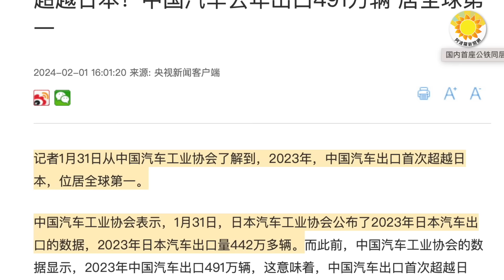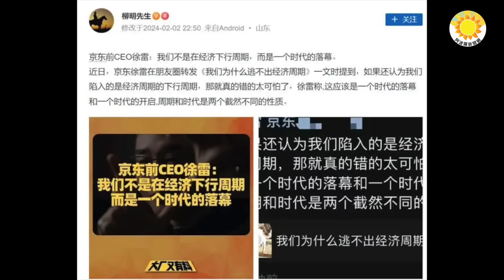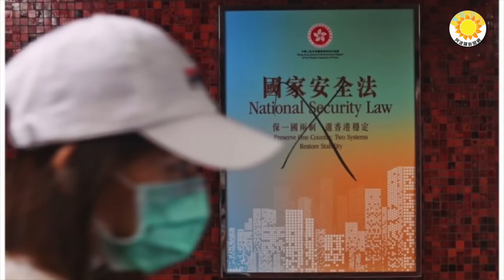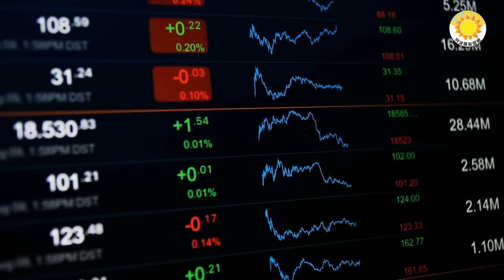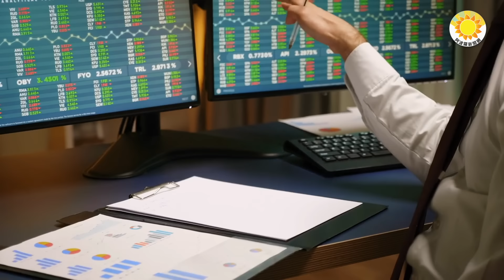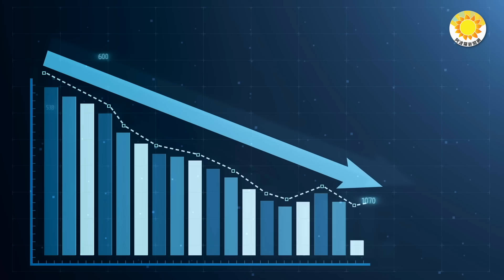🔥"大逆不道"？網傳京東前CEO徐雷言論；中共自誇汽車出口世界第一，美媒一鎚定音揭幕後；中國股市沒救了，真的沒救了；北京搬石砸腳 陳一新跟李強、發改委，外經貿部門利益衝突【阿波羅網JB】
00:00 摘要
00:41 中共自誇汽車出口世界第一，美媒一錘定音揭幕後
03:04 「大逆不道」 ？網傳京東前CEO徐雷言論
05:13 北京搬石砸腳 陳一新跟李強、發改委，外經貿部門利益衝突
07:15 沒救了，真的沒救了

京東前CEO徐雷造反徐雷大逆不道反習中國汽車出口世界第一造假中國股市北京搬石砸腳中共搬石砸腳陳一新李強發改委衝突習近平新時代崩潰時代中國經濟中國財政
京东前CEO徐雷造反 徐雷大逆不道反习 中国汽车出口世界第一造假 中国股市 北京搬石砸脚  中共搬石砸脚 陈一新李强发改委冲突 习近平新时代崩溃时代 中国经济中国财政